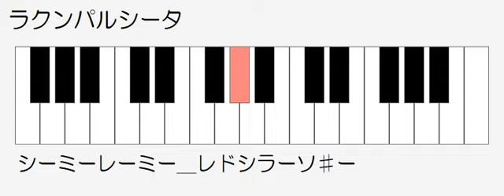ラクンパルシータ メロディ ドレミ鍵盤つき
教育出版　小学音楽　音楽のおくりもの４
鍵盤１　鍵盤２のメロディをまとめました。
休符に注意して演奏